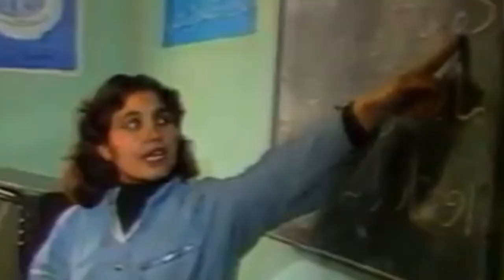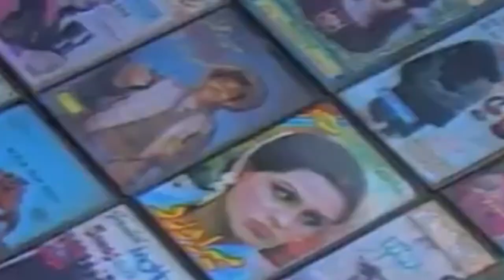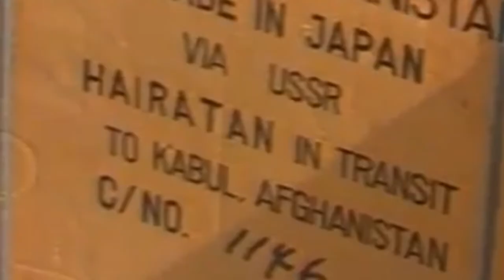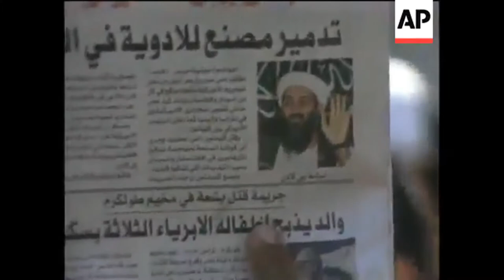A. Doroshenko — Tragando polvo ( Пыль глотаю / Swallowing Dust ) | Subtitulada en español (e inglés)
«Tulipán negro» es el apodo que los soldados soviéticos le dieron al Antonov An-12, avión de transporte de tropas y paracaidistas propulsado por cuatro grandes hélices negras. Por extensión, puede referir también a las aspas de los helicópteros.
A. Doroshenko — Tragando polvo/Swallowing Dust («Afghan, Afghanistan»)
Александр Дорошенко — Пыль глотаю («Афган, Афганистан»)